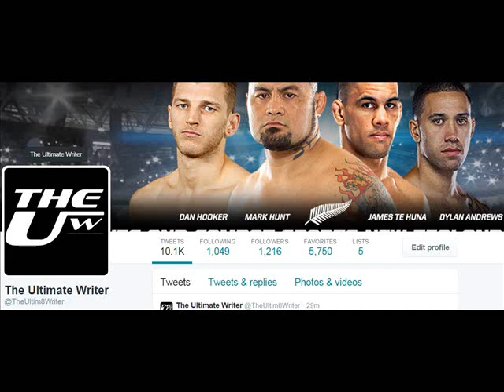Sprawl 'n' Brawl NZ Podcast | EP 1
Your hosts Dan McLeod, Eti RedScarf and JB (The Ultimate Writer) sit down with NZ's own King in the Ring and GLORY fighter - Israel "StyleBender" Adesanya!

We talk about Izzys roots in NZ and more.

Follow me - @TheUltim8Writer on twitter!

Check out interviews and stories on my website!

Huge thanks to The Taproom for your support!